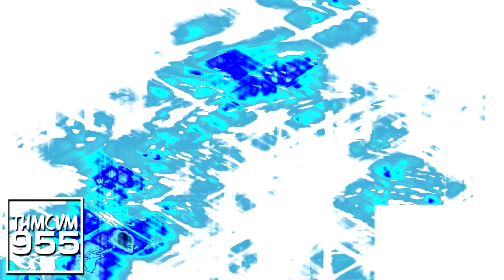CTVC V2 (2002) ER19 vs. TPAFVE251, TOCRSM785, AMLM859, TTCOLE1783, MVEC296, CJM, TCV1530, ASLM425,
PRVM986, TWSTIC1972 & EO (19⁄26)

C, E, EO and CTV stand for Csupo, Effects, Everyone and Carlton Television.

Your turn?